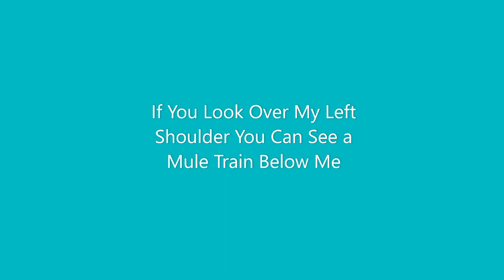South Rim Grand Canyon Indian Gardens Hike Episode 4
Another step in the adventure! In this video I am on the south rim of the Grand Canyon attempting the difficult descent down past the Indian Gardens Campground and the challenging hike back up.

Special thanks to Northern Viking Everyday for his help and advice in editing; Joe S. of AMHS, Kathy G., and Kevin F. for their invaluable help in promoting the channel.

References: Baby Boomers, Seniors, Rim to Rim, Indian Gardens, Bright Angel Trail, Grand Canyon, Hiking, Trekking, Road Trip, Backpacking, Pushing the Limits, Camping, Adventure, Backcountry,